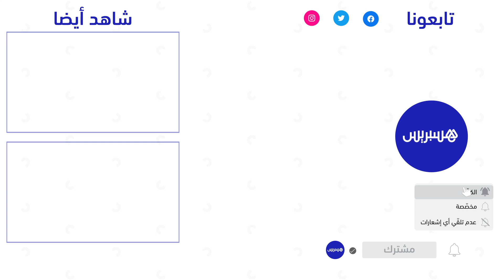أخنوش والرفع من ميزانية الصحة